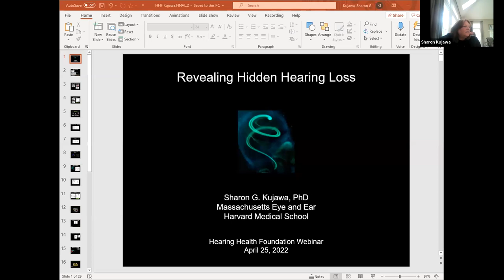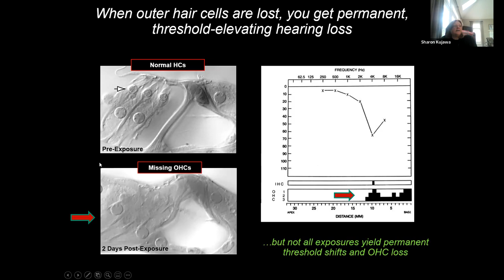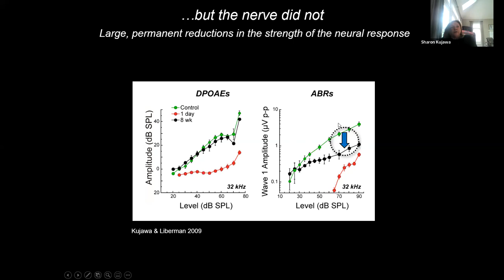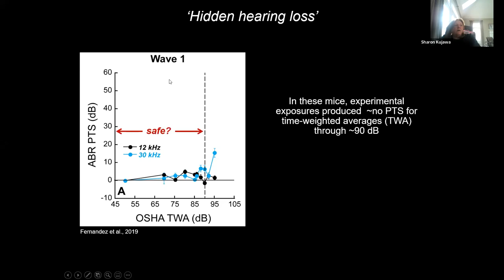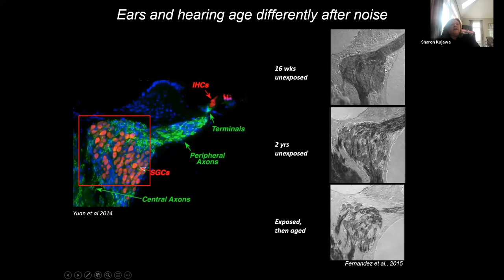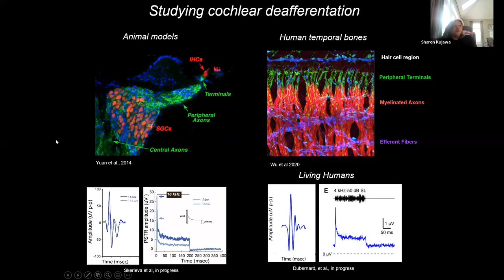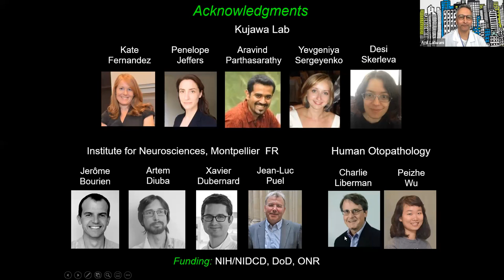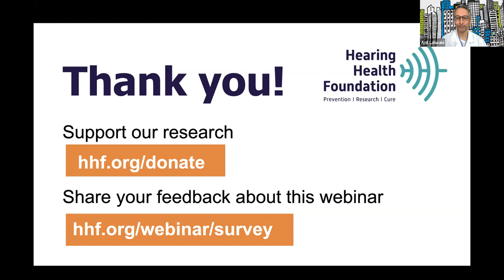Revealing Hidden Hearing Loss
Sharon Kujawa, Ph.D., is an auditory neuroscientist and clinician. Her  research focuses on primary causes of hearing loss like noise exposure  and aging, aiming to reveal the underlying cellular damage and its consequences to hearing function. In recent years, this work has given rise to the concept of “hidden hearing loss”—declines in hearing function that are not revealed by the threshold audiogram, but are well known to those who experience them. In this webinar, Kujawa provides an overview of what we know and how this information is shaping approaches to diagnosis and treatment.

A 1999 Emerging Research Grants recipient and a member of both HHF's Council of Scientific Trustees and its Board of Directors, Kujawa is a professor of otolaryngology–head and neck surgery at Harvard Medical School and a principal investigator at Eaton-Peabody Laboratories at Mass Eye and Ear, where she holds the Sheldon and Dorothea Buckler Chair in Otolaryngology–Head and Neck Surgery.

The Hearing Health Foundation research webinar series is moderated by Anil Lalwani, M.D., the head of HHF’s Council of Scientific Trustees, which oversees the Emerging Research Grants program, and a member of HHF’s board, Lalwani is the chief of the division of otology, neurology, and skull base surgery; the vice chair for research, otolaryngology–head and neck surgery; and associate dean for student research at the Vagelos College of Physicians and Surgeons, Columbia University.